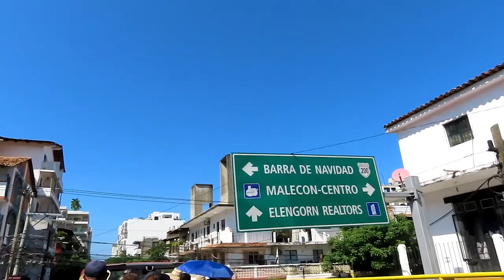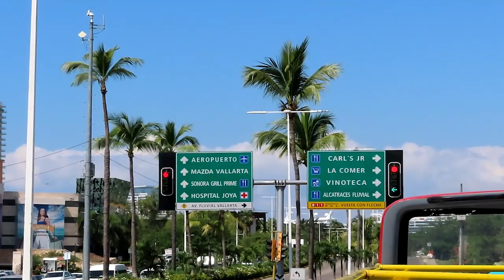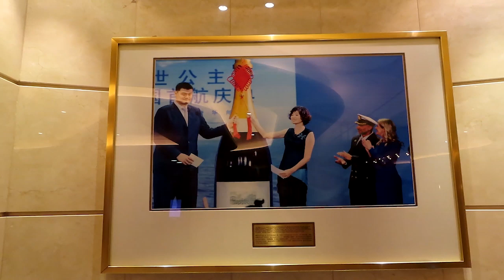Day 5 Puerto Vallarta Majestic Princess VLOG | Mexican Riviera | October 2021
Video Chapters
0:00 Introduction
2:37 Leaving the Ship
6:21 Our Lady of Guadalupe Church
7:55 Hop On/Hop Off Bus
14:10 Rest Stop
21:20 Return to Ship
26:48 End of the Day Wrap-up

Los Angeles is requiring all travelers entering the city from another state or country to fill out this online form

Here are links to our videos you are going to want to watch if you are going to cruise with Princess Cruises: